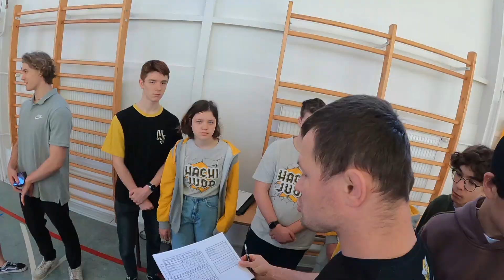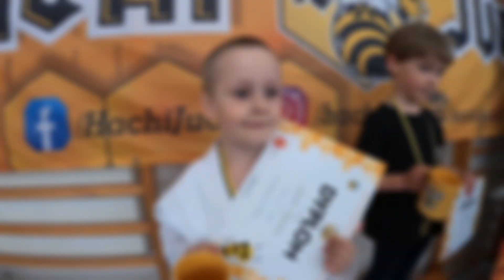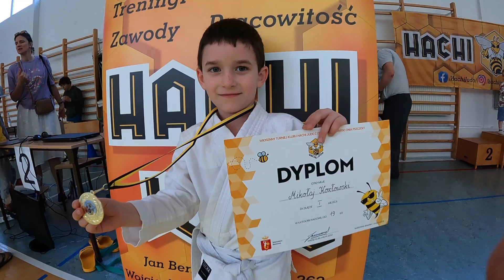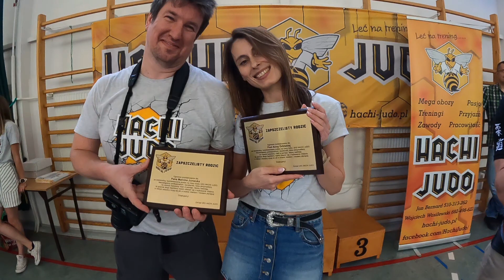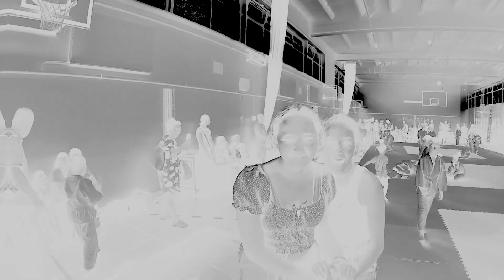2023 "Hachi Judo" - Wiosenny Turniej Judo z okazji Światowego Dnia Pszczoł